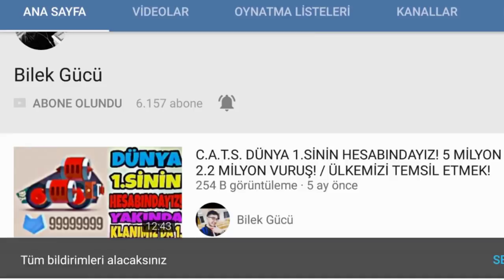ALT GARAJ ALTIN LİG EFSANE! / SONUNDA KARBON POMPALI! /